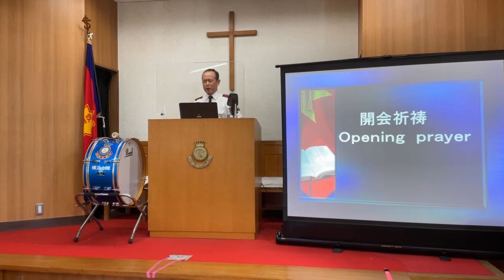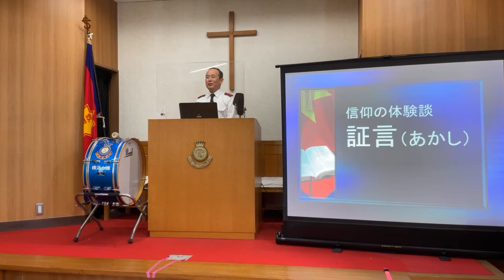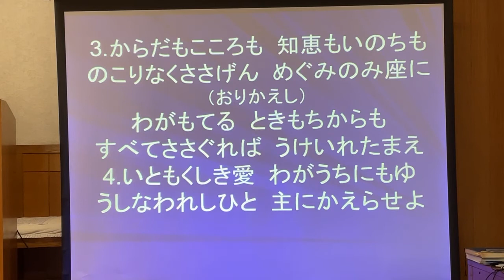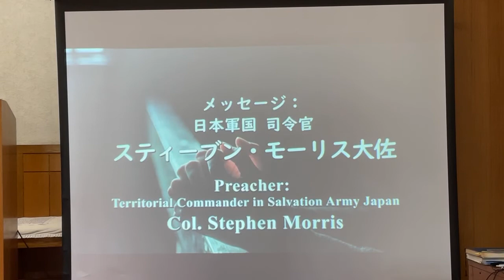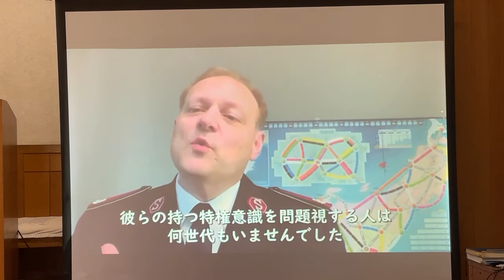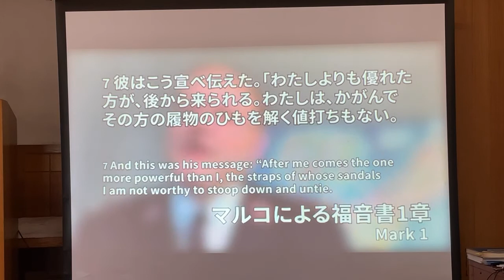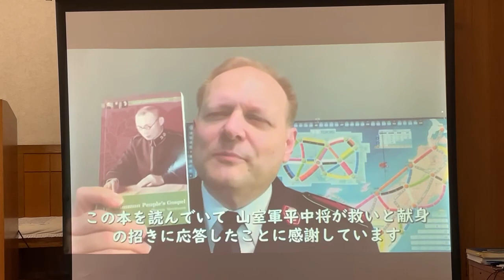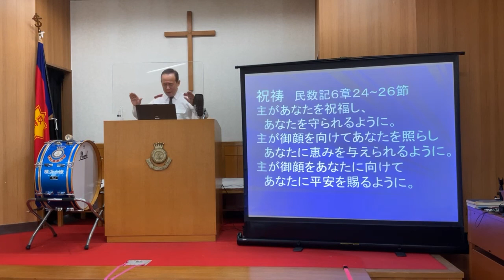救世軍横浜小隊聖別会10月3日(日)説教 モーリス司令官「働きに招き、備えて下さる神」、賛美、信仰の体験談